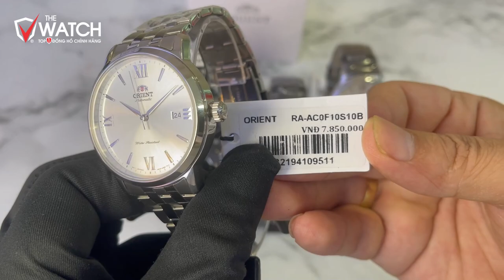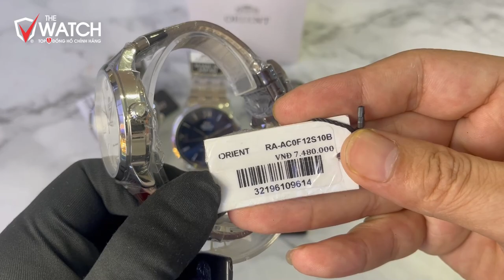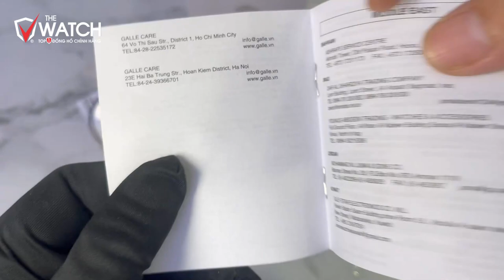Xem ngay ĐỒNG HỒ NAM ORIENT Automatic CHÍNH HÃNG Giá dưới 10 triệu đồng | Đặt mua 0876.35.6666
⌚ Xem ngay ĐỒNG HỒ NAM ORIENT Automatic CHÍNH HÃNG Giá dưới 10 triệu đồng, ACE thấy mẫu nào đẹp nhất ạ, hãy đặt mua ngay để có ưu đãi tốt nhất bạn nhé!

THÔNG SỐ KỸ THUẬT ĐỒNG HỒ NAM ORIENT:
Thương hiệu:    ORIENT
Giới tính: Nam
Phong cách: Classic (Cổ điển)
Loại đồng hồ: Đồng hồ cơ (Automatic)
Chất liệu dây: Thép - da
Chất liệu vỏ:      Thép không gỉ
Chất liệu kính: Mineral crystal (kính cứng)
Loại máy: Cal.F6722
Màu mặt số: Mặt xanh Navy - Trắng sẻ tia
Đường kính: 42.4mm
Độ dày vỏ: 11.2mm
Chức năng: Lịch ngày, giờ, phút, giây
Độ chịu nước: 5 ATM
Tình trạng ĐH: Còn hàng
Bảo hành: Bảo hành 1 năm chính hãng, 5 năm tại đồng hồ The Watch
Giao hàng: Ship C.O.D toàn quốc, nhận hàng mới thanh toán tiền.

XUẤT SỨ THƯƠNG HIỆU ORIENT:
Orient – thương hiệu đồng hồ số 1 tại Việt Nam, top 3 nhà sản xuất đồng hồ lớn nhất Nhật Bản. Orient Watch ra đời năm 1950 tại Tokyo, Nhật Bản. Thương hiệu với logo hình chú sư tử luôn chiếm được cảm tình và sự yêu mến của những người chơi đồng hồ nhờ kỹ thuật chế tác tinh xảo với những cỗ máy in-house do hãng tự sản xuất, thiết kế trẻ trung hiện đại cùng với mức giá cực kỳ cạnh tranh.

Sớm có mặt tại Việt Nam từ trước năm 1975 và được phân phối chính hãng từ năm 2005, nhà sản xuất đồng hồ đến từ xứ sở hoa anh đào nổi tiếng với những cỗ máy thời gian huyền thoại như SK mặt lửa, đồng hồ 3 sao thời chiến tranh và hiện tại là Bambino, Sun & Moon hay phiên bản đặc biệt Orient Bản đồ Việt Nam 2015. Với những sản phẩm chất lượng, mẫu mã đa dạng phong phú, Orient là sự lựa chọn hoàn hảo với những ai yêu thích và tìm kiếm những mẫu đồng hồ cơ NGON - BỔ - RẺ - BỀN - ĐẸP.

Orient có 2 dòng sản phẩm chính là Orient dành cho phân khúc tầm trung và Orient Star dành cho phân khúc sản phẩm cao cấp. Nếu những chiếc Orient Star có giá từ 12 triệu đến hơn 50 triệu thì dòng Orient thường lại mang tới những cỗ máy thời gian tốt và đẹp nhất trong tầm giá dưới 10 triệu đồng. Với số lượng hàng trăm thiết kế khác nhau và cập nhật mẫu mới hàng năm, Orient phù hợp và đáp ứng nhu cầu của rất nhiều đối tượng người dùng.​